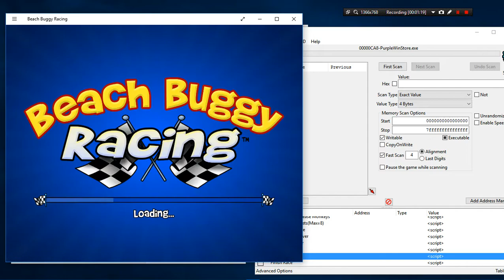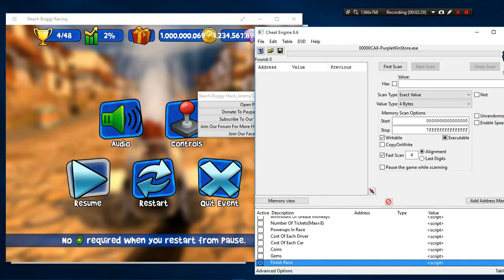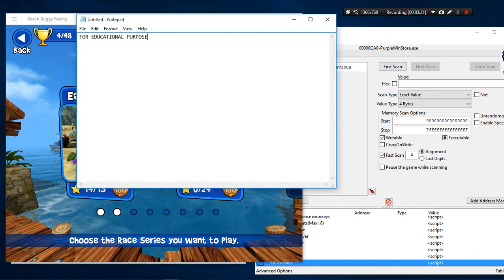Beach Bugy New Hack Tool | Coins & Gems Hack + Race End | 2016-2017